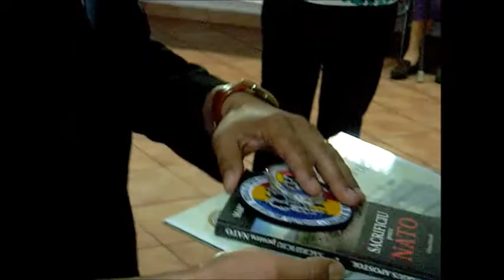Ziua Veteranilor de război, comemorată în Bacău